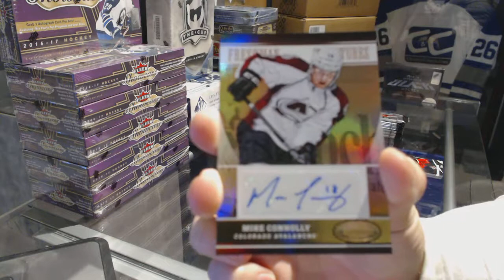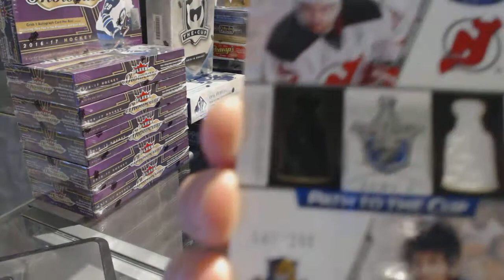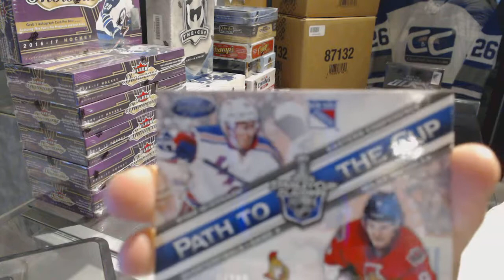Tangboynyc's 12-13 Panini Certified Hockey Box Break